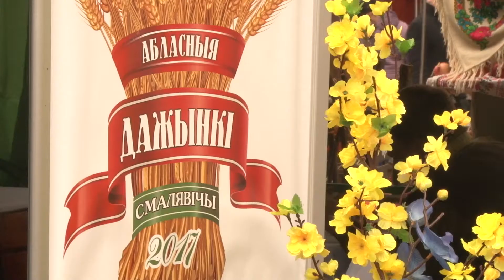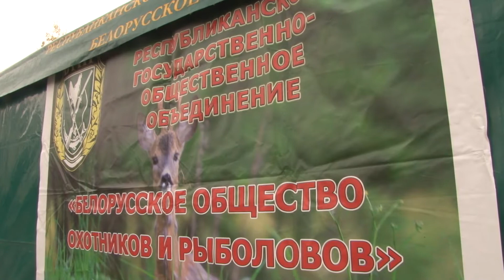Герои уборочной кампании-2017 съехались в Смолевичи